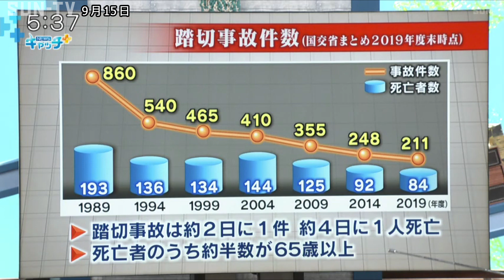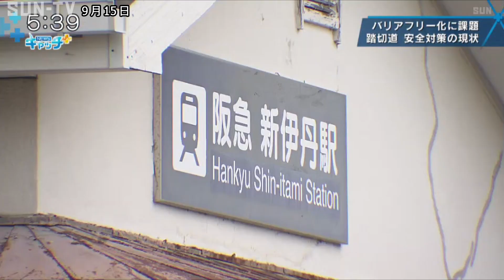バリアフリー化に課題 踏切道 安全対策の現状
ことし4月。奈良県大和郡山市内の踏切で、近くに住む目の不自由な50歳の女性が電車にはねられ死亡する事故がありました。

踏切の直前には注意を促す点字ブロックがありましたが、経年劣化で摩擦や損傷が見られ、女性は自分が踏切内にいると認識できなかった可能性があると考えられています。

こうしたなか、国や自治体も踏切道の改良に取り組んでいますが、バリアフリー化に課題も残ります。安全対策の現状を取材しました。